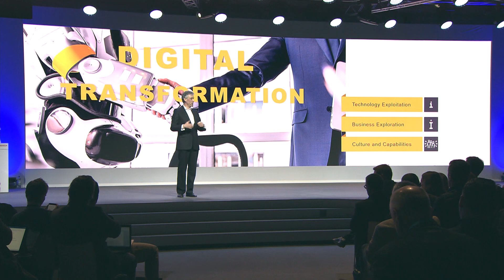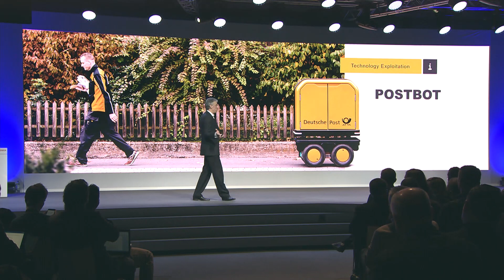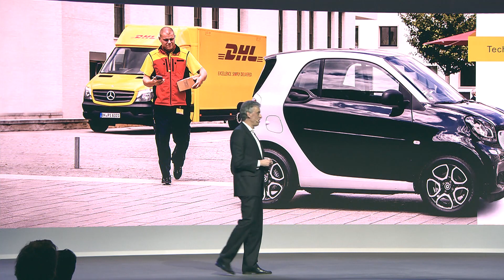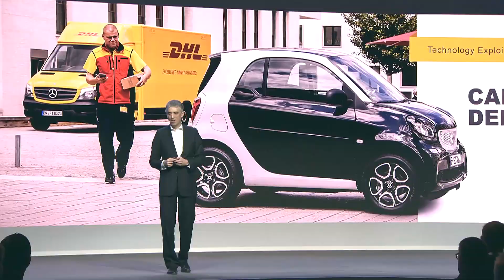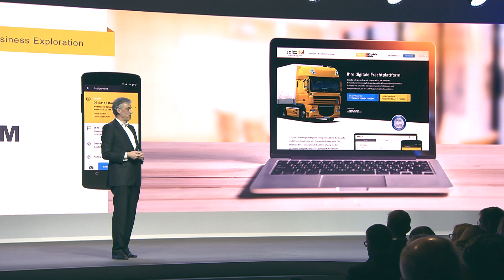How will digital transformation change the future of logistics?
How will digital transformation change the future of delivery and logistics? Frank Appel, CEO of Deutsche Post DHL Group, explains how continuous fleet optimization can help to ensure greater sustainability and efficiency. Their mission: zero emission logistics by 2050.